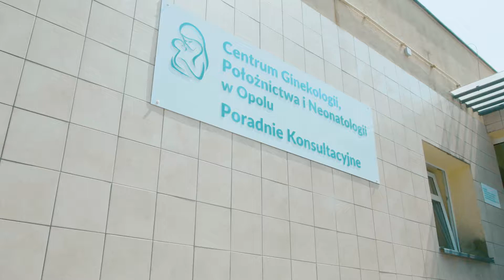SPOT TV ver 2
Spot promocyjny Centrum Ginekologiczne